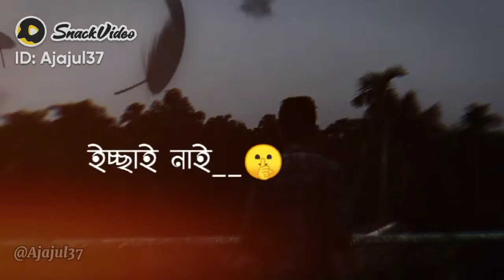January 3, 2022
Ajajulislam